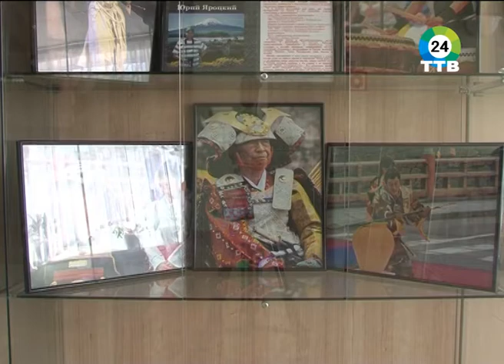2018 год объявлен перекрестным годом Японии в России